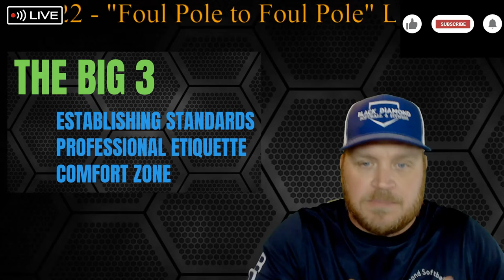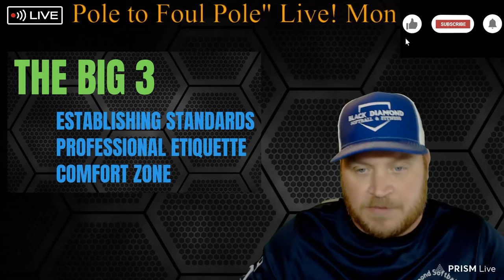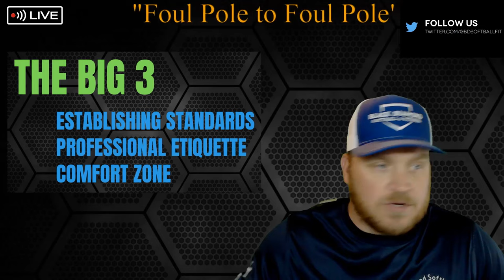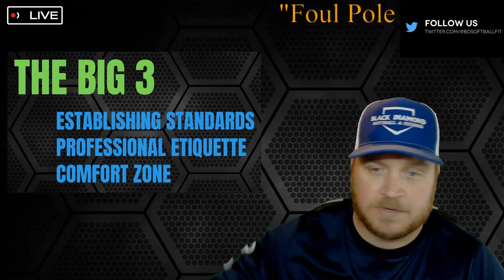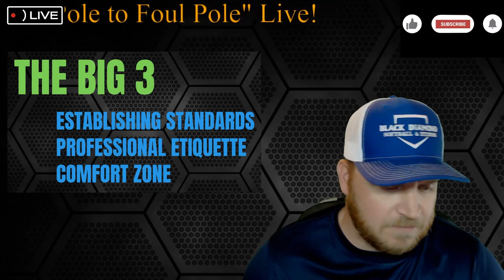Establishing Standards | Professional Etiquette | Comfort Zone ~ The Big 3 ~ 11/15/22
"FOUL POLE TO FOUL" LIVE!
Mondays, Wednesdays, Fridays

How do you establish the standards that will set you up for success? Having certain standards that you live your life by or conduct your day-to-day activity, is who you are. Never lower your standards to fit in with the crowd. If your standard is too high for the environment you are in, it's time for a change.

How you treat others and how you carry yourself is your etiquette. Being professional and conducting yourself accordingly, goes a long way. No one wants to associate themselves with someone that acts unprofessionally, talks unprofessionally, and associates themselves with an unprofessional lifestyle. As coaches, we have to have a certain decorum about us. We have to lead by example in those pressure-packed situations, so our pupils can see how to handle uncomfortable scenarios the best way.

Understanding your comfort zone so you can thrive is a huge piece to our success. Knowing our limits and how to push past those...allows us to expand our comfort zone, so we can grow as athletes. Once in a while, we are thrown out of our comfort zone. Thank sink or swim feeling we get is the breaking point. We must then confront that feeling and expand our comfort zone to establish a new one.